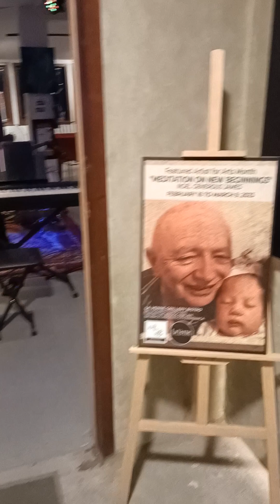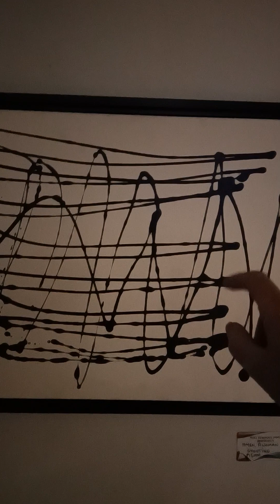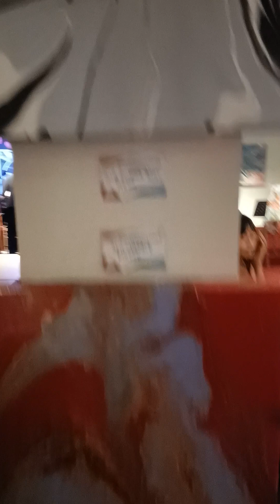First Solo Exhibition 'Meditations on New Beginnings' at La Verne bistro 16Feb23-06March23